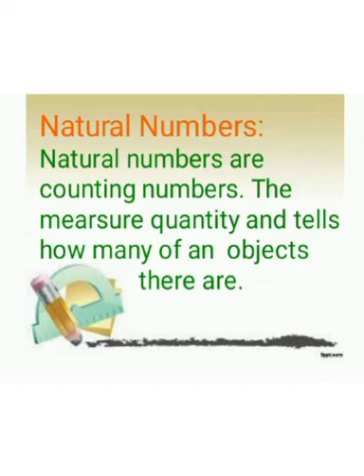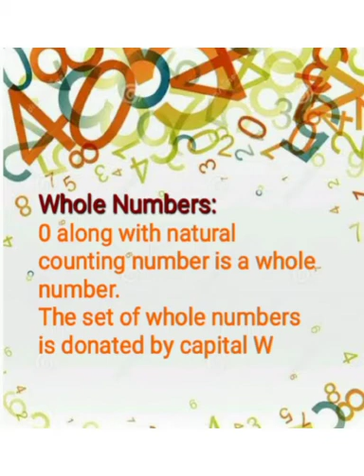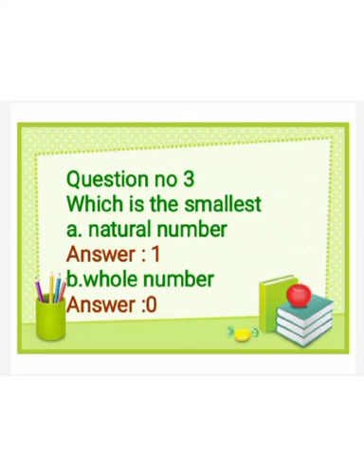Class 6 Math Unit # 2 Whole Numbers Ex # 2a | Ms. Saima Nasrullah